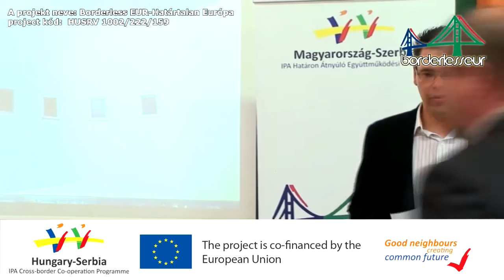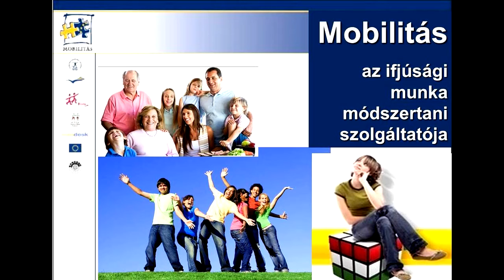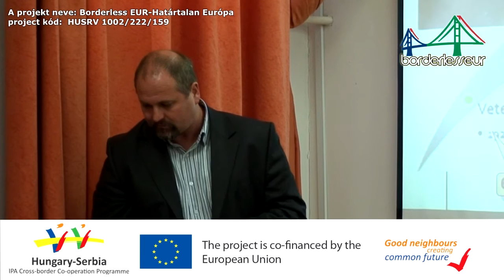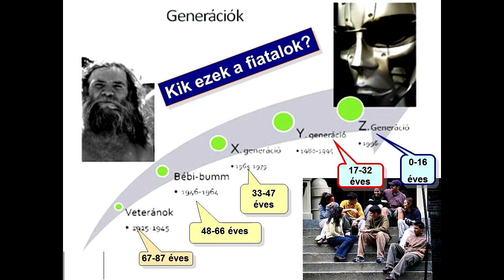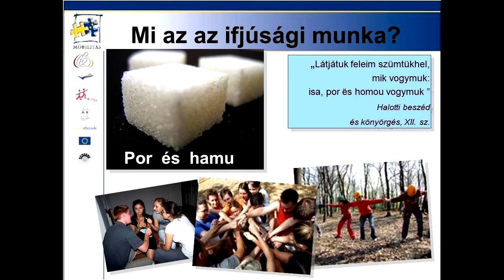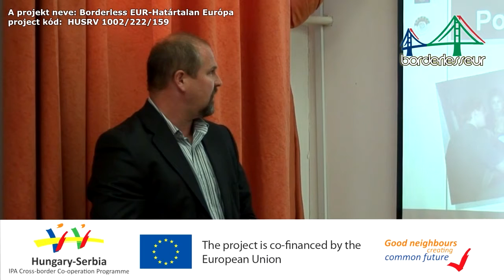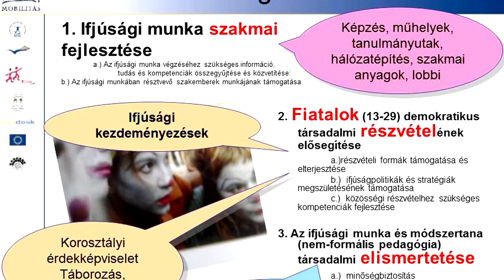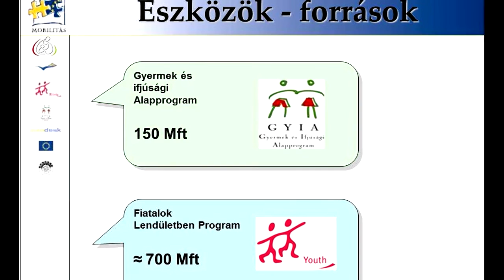Borderlesseur - Vajda Árpád - Part 1